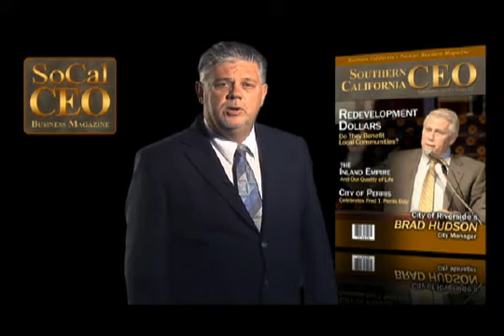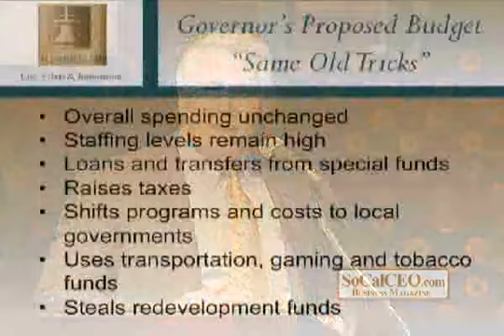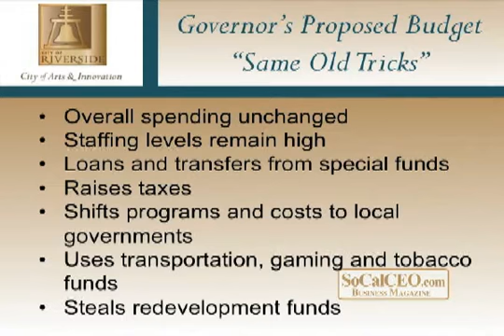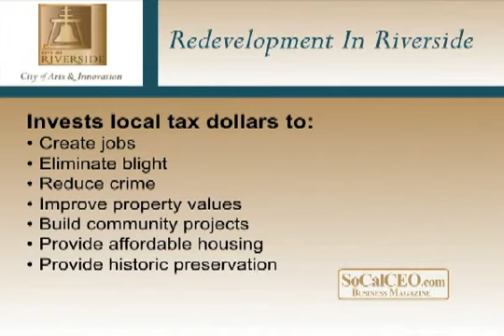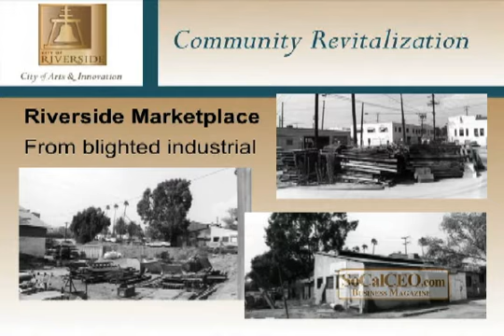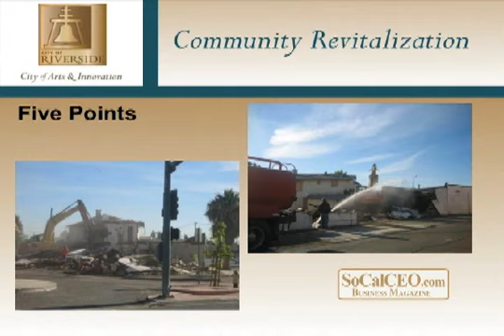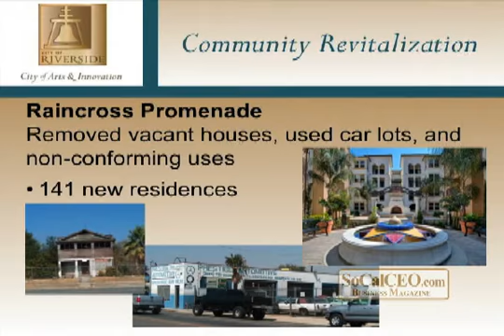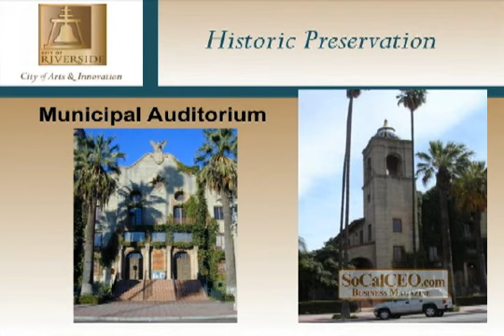SoCal CEO - Part # 1 Redevelopment Dollars How Do They Benefit Local Communities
On this very special edition of SoCal CEO, we hear from Brad Hudson - City Manager for the City of Riverside. Mr. Hudson spoke to a group of over 250 regional business leaders at the Greater Riverside Chambers of Commerce - Good Morning Riverside Event. He talked about how the Governor's plan to take Redevelopment dollars away from local control will affect communities statewide. In his presentation he demonstrates how vital these redevelopment dollars are to the local economy, businesses, and the community.